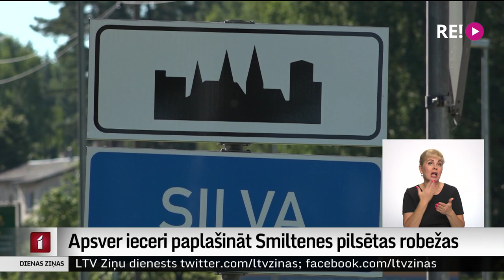Apsver ieceri paplašināt Smiltenes pilsētas robežas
Smiltenes novada pašvaldība apsver iespēju paplašināt pilsētas robežas. Tas varētu notikt pilsētā iekļaujot apkārtējos ciemus, kas jau šobrīd tai ir ļoti tuvu.  Pašvaldībā skaidro, diskusijas gan ir vēl tikai pašā sākumā, bet jautājums vairāk saistīts ar saimnieciskiem un infrastruktūras jautājumiem.